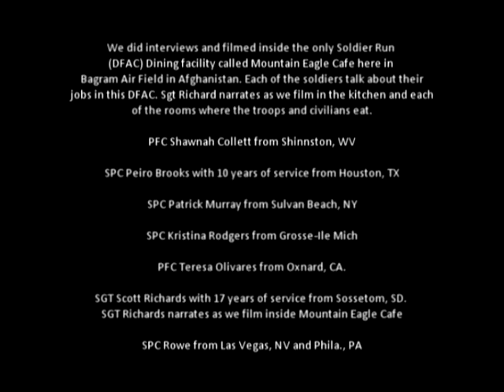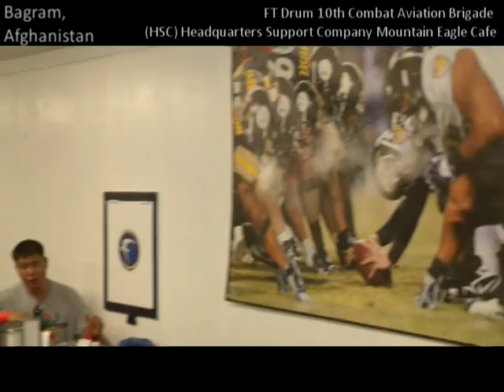WATCH SgtRichards SpcRodgers PfcOlicares SpcRowe on Tour of Mountain Eagle Cafe #2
WATCH inside Mountain Eagle Cafe the only Soldier Run (DFAC) Dining facility here in Bagram Air Field in Afghanistan with Soldiers from FT Drum 10th Combat Aviation Brigade Headquarters Support Company. SGT Scott Richards with 17 years of service from Sossetom, SD., narrates as we film inside Mountain Eagle Cafe. Each of the soldiers talk about their jobs in this DFAC. PFC Shawnah Collett from Shinnston, WV. SPC Peiro Brooks with 10 years of service from Houston, TX. SPC Patrick Murray from Sulvan Beach, NY. SPC Kristina Rodgers from Grosse-Ile Mich. PFC Teresa Olivares from Oxnard, CA. SPC Rowe from Las vegas, NV and Phila., PA. Allof them talk about Care Packages and give Shout Outs to Family and Friends back home. Please SHARE these videos!! Part 2 of 2